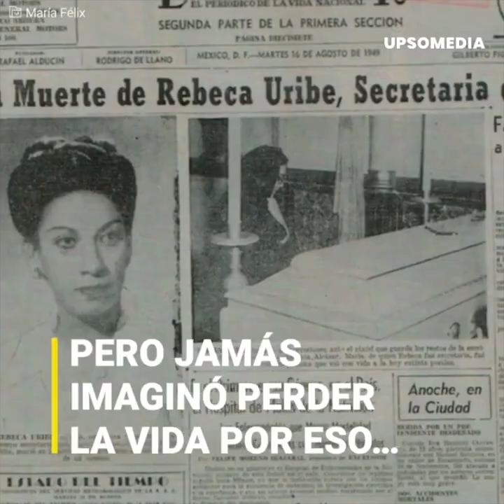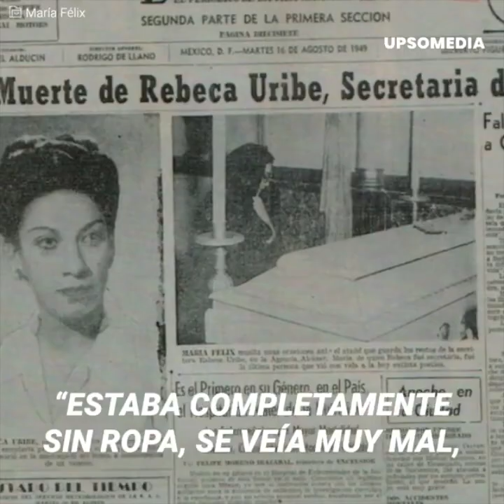El misterioso final de Rebeca Uribe, la secretaria de María Félix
María Félix pensó que sería buena idea contratar a la poetisa Rebeca Uribe como su secretaria, necesitaba a una mujer inteligente para ayudarla con sus tareas, sin embargo, acabó implicada en su desafortunado final en un hotel en México.